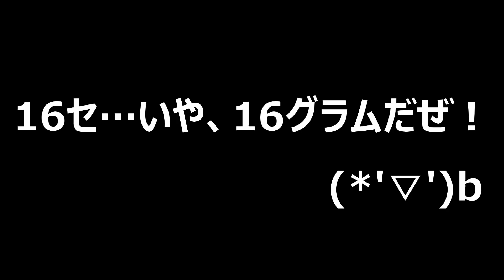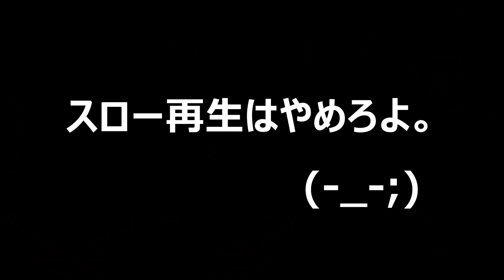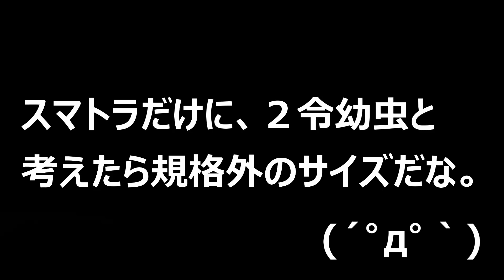巨大クワガタのアソコが、かーなーり硬かったｗ（くろねこチャンネル）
さて、今回の動画はスマトラオオヒラタクワガタの飼育に関する動画です(*'▽')ｂ　何とか累代が成功したスマトラオオヒラタクワガタですが、プリンカップの食痕が広がってきたことから、今回ボトルに引っ越していくことにしました(´ー｀)　今日はとりあえず、半分のスマトラを引っ越させています(*´ω｀*)　成長が楽しみです(*'▽')ｂ